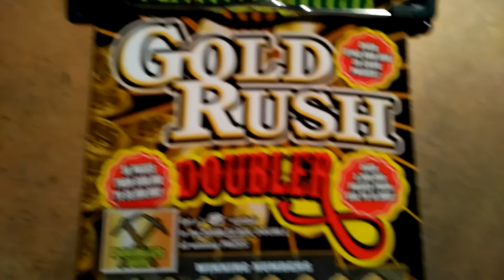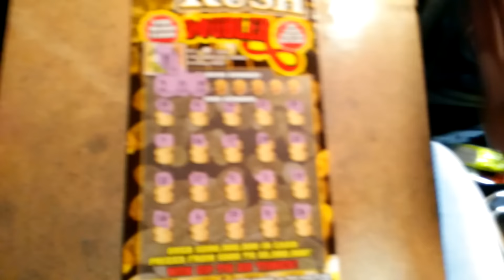Big fat friday #6176